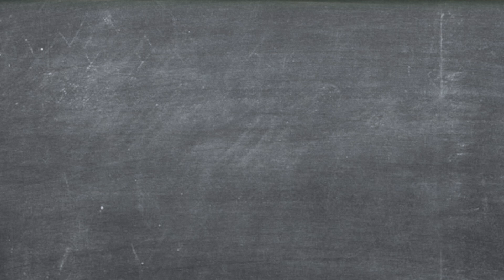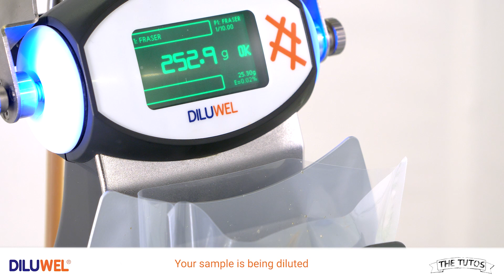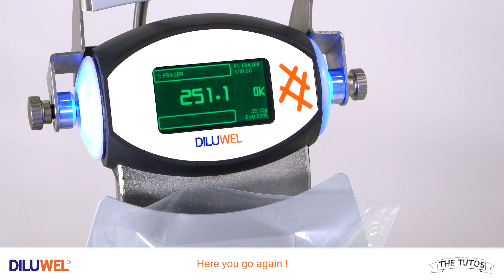DILUWEL - How to use a DILUWEL [6/8]